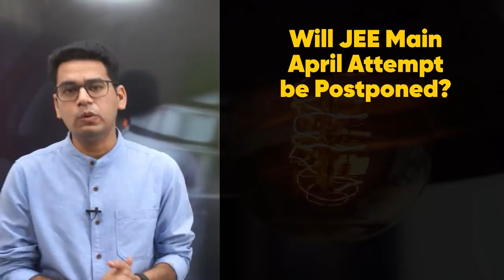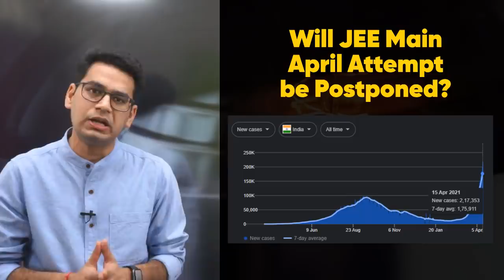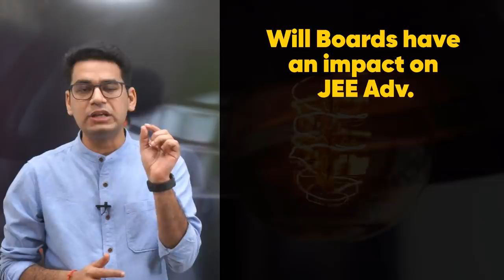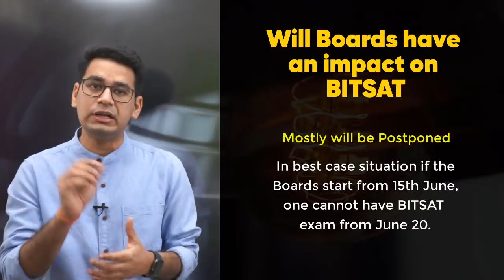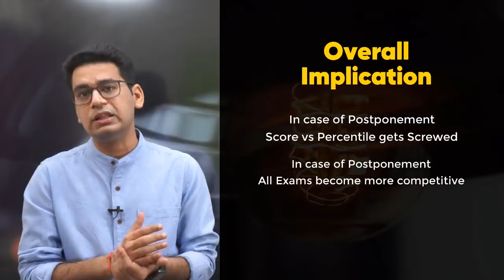What if JEE Main is Postponed? Should it be ? Impact on JEE Advanced and BITSAT Exams | Anup Sir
Should JEE Main 2021 April attempt be postponed? What is the impact of Board and JEE Main(if there) postponement on JEE Advanced and BITSAT?